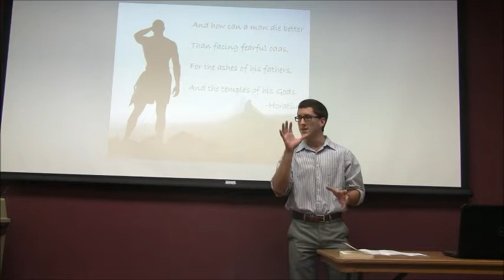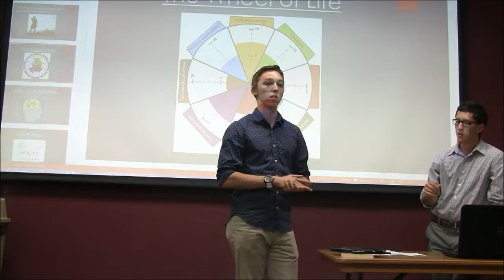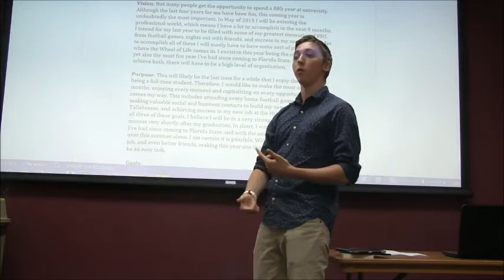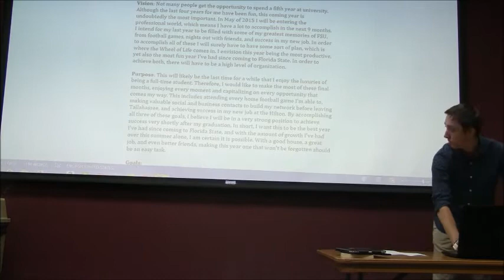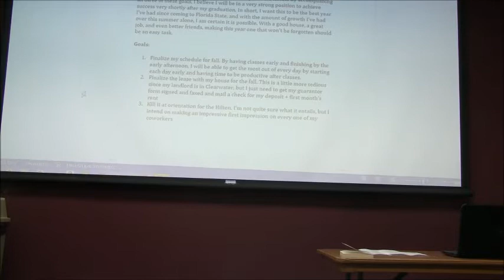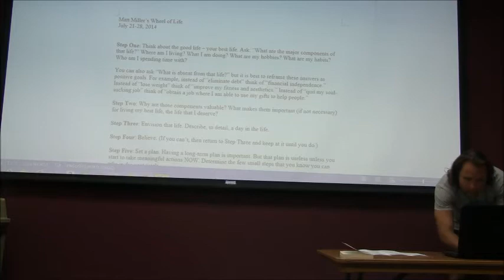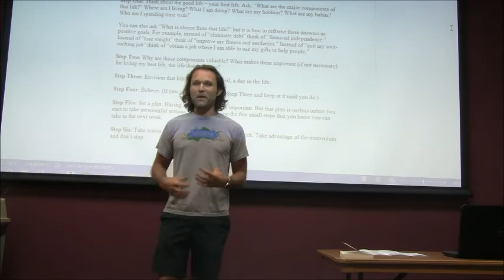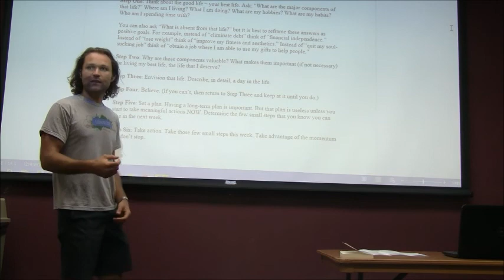Alex Moffitt & Matt Miller: The Wheel Of Life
Alex Moffitt gives us deeper insight into the platform that provides structure and accountability to his daily life. His recent accomplishments prove that the Wheel of Life really is the backbone of all your daily personal decisions once you seriously incorporate it into your life.

Personally taught to me by self-development teacher Wade Alters, it has the potential to transform lives in a very profound way with a simple formula.

Further on, Matt Miller breaks down a neat  outline of his thought process before going about setting up his Wheel Of Life. He tells us that we need to vividly envision what it feels like to reach those goals in order to get a clearer perspective.